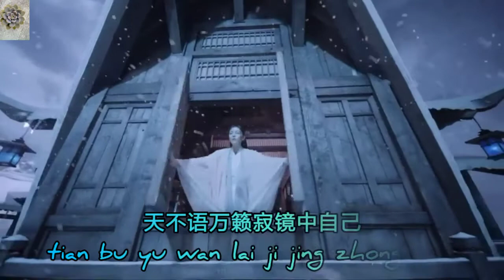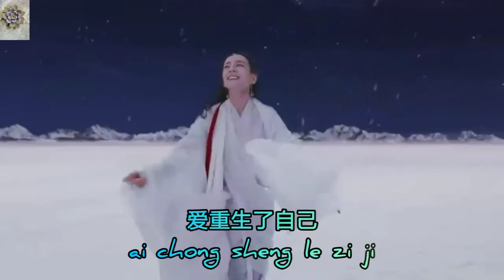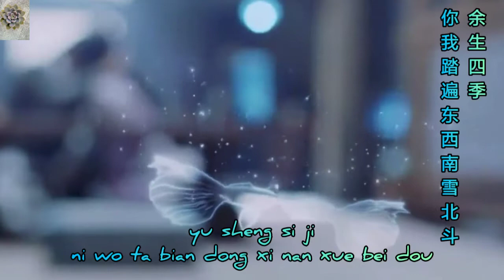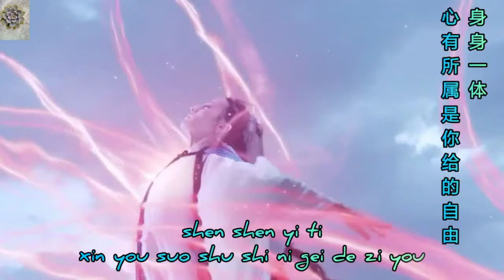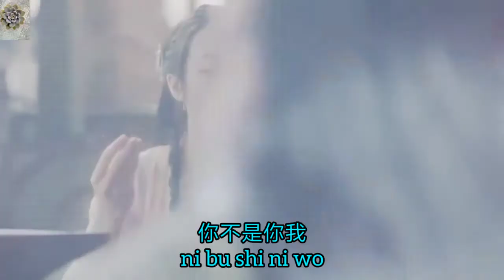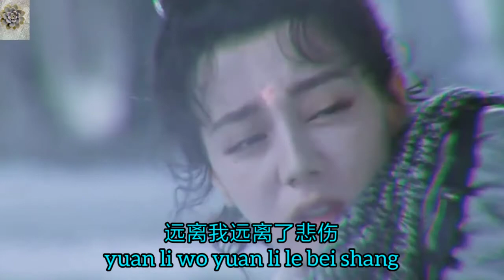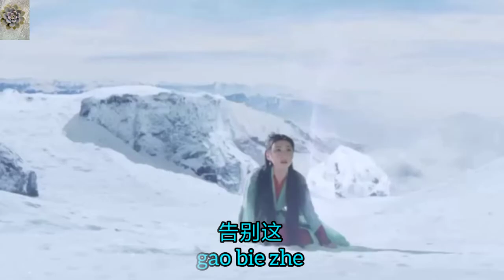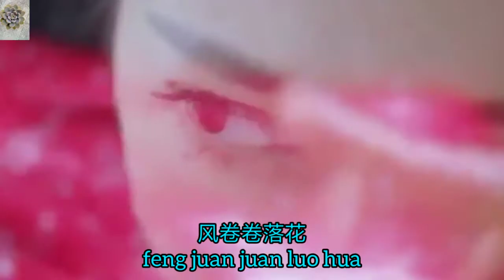Ost The Blue Whisper II 驭鲛记之恰似故人归《鱼跃而上，萨顶顶～如你所想，毛不易》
驭鲛记之恰似故人归 片头曲 鱼跃而上 ☞萨顶顶
片尾曲 如你所想 ☞毛不易
Yu yue er shang by Sa Ding Ding
Ru ni suo xiang by Mao Bu Yi
Ost The Blue Whisper II，with lyric and pinyin

Video edit by Aju

更多精彩片段请观看
留白是表白，鲛人之歌
Ost 驭鲛记之与君初相识

谢谢大家♥